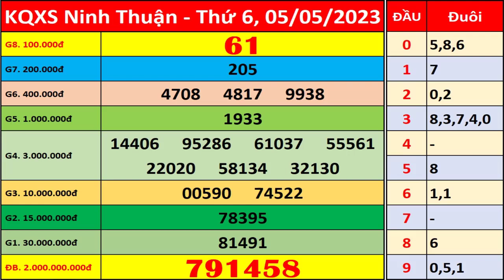Xổ số Ninh Thuận ngày 5 tháng 5 | XSNT - KQXSNT - SXNT | Xổ số kiến thiết Ninh Thuận hôm nay